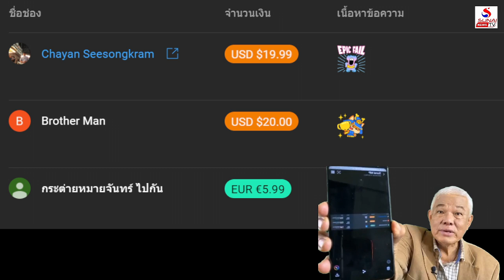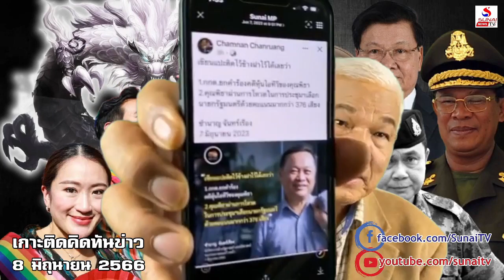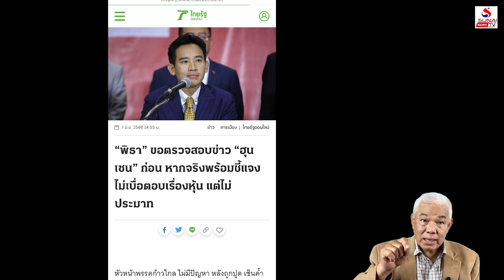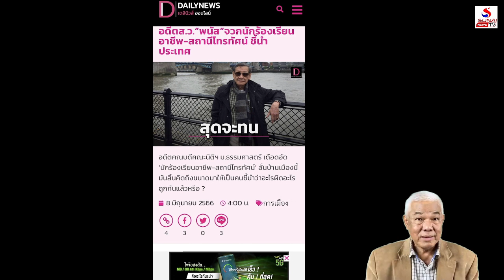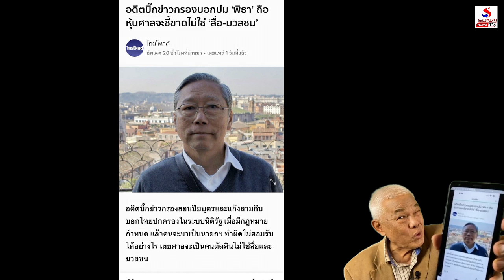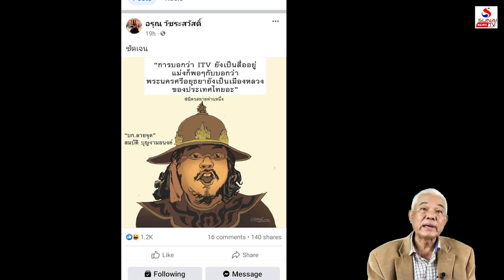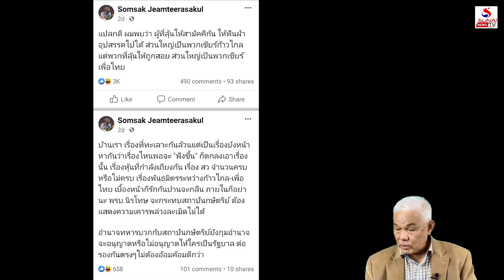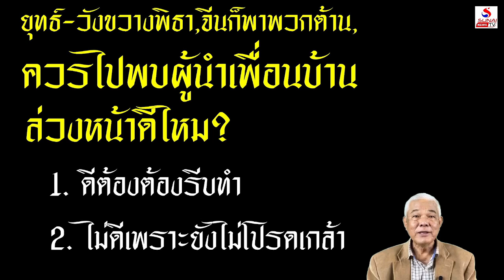เกาะติดคิดทันข่าว 8 มิถุนายน 2566 / มังกรเขียนเสือให้วัวกลัว, itv มั่วถูกปั่นประหารพิธา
มังกรเขียนเสือให้วัวกลัว, itv มั่วถูกปั่นประหารพิธา